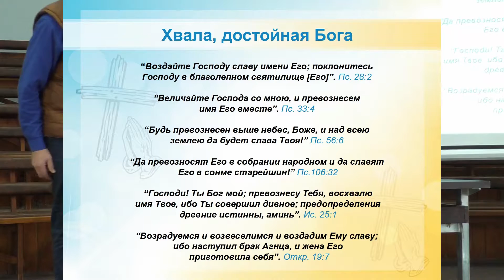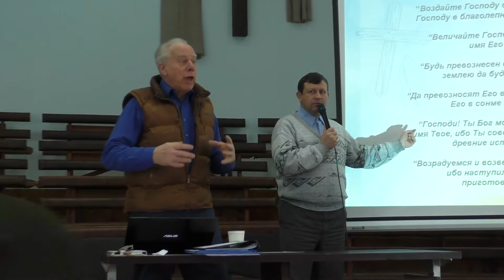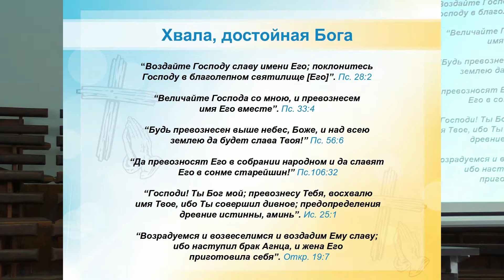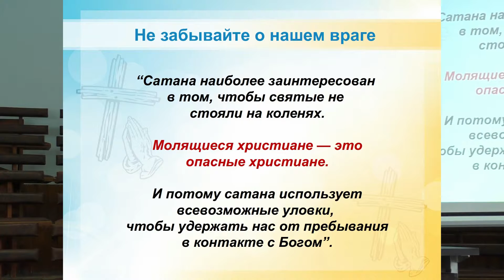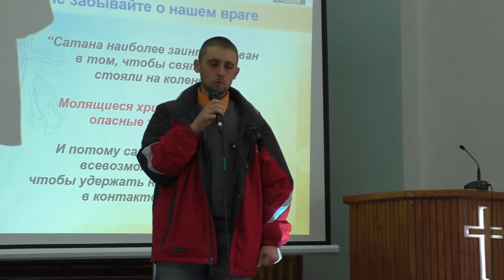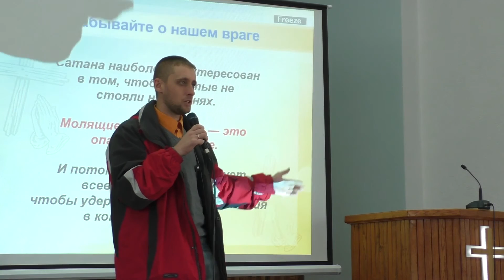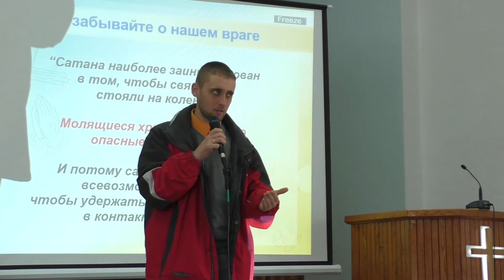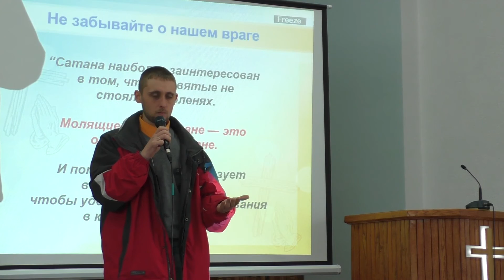06 01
Лекції Авраама Байбла по програмі "ПЛвЦ" (Підготовка лідерів в церквах)